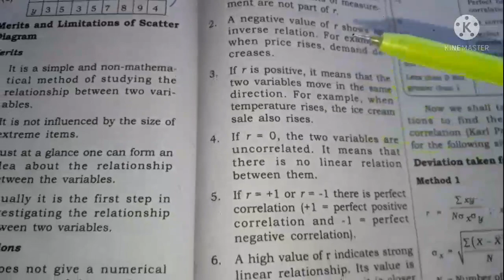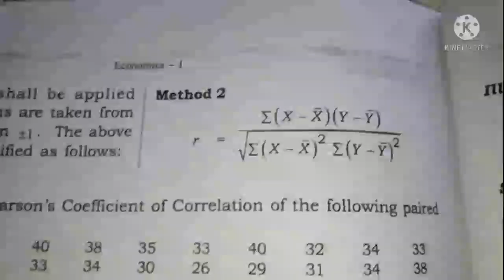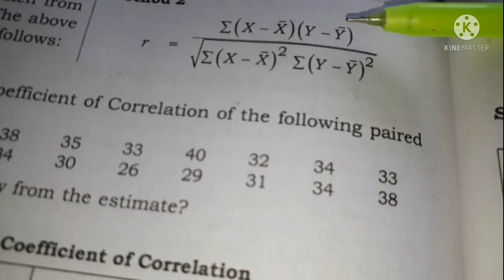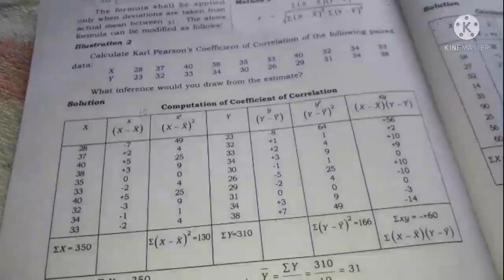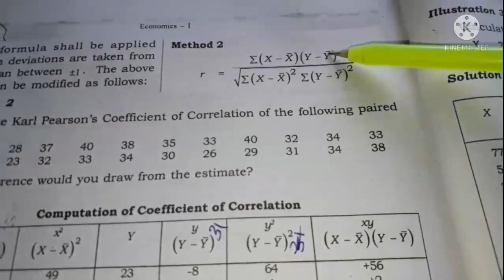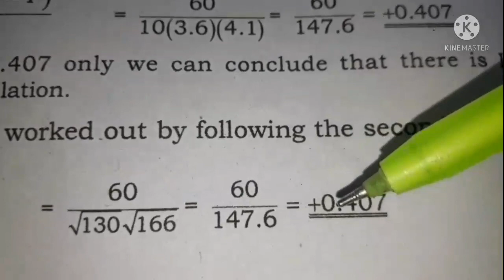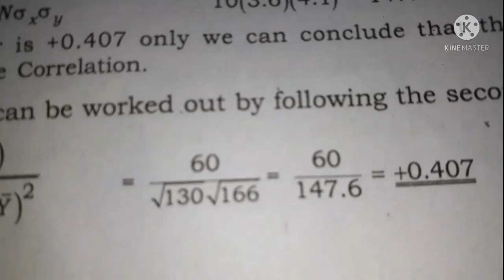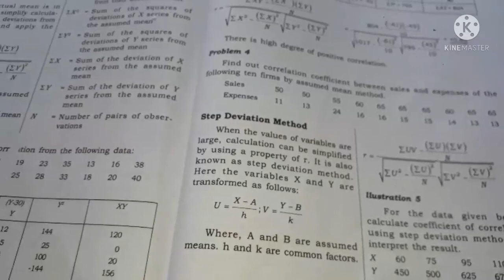PLUSONE ECONOMICS|STATISTICS|CHAPTER 7 |KARL PEARSON'S CO-EFFICIENT CORRELATION|മലയാളം&ENGLISH